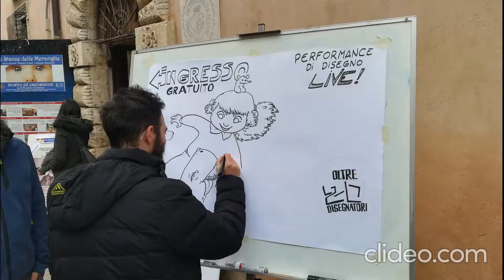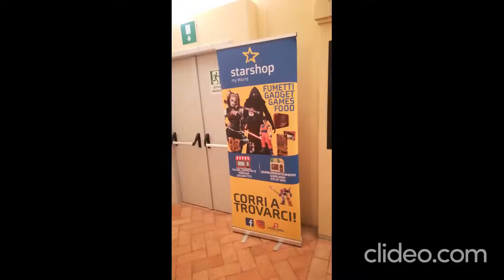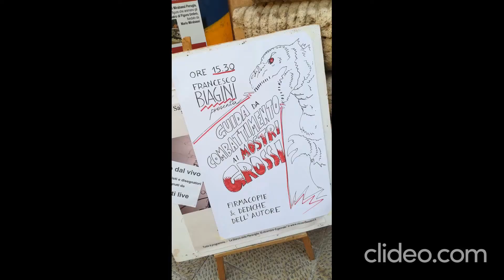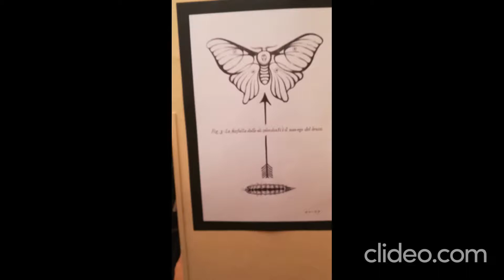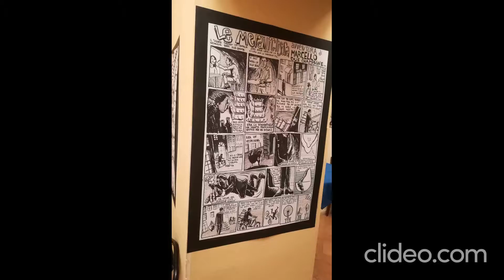VIDEO BECOMING DA FOTO MONTATO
IN LAVORAZIONE